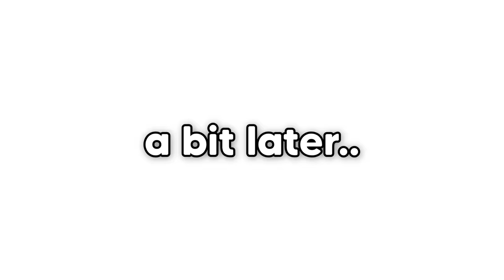Calixo is EXTREMELY MAD in Roblox BROOKHAVEN RP!!